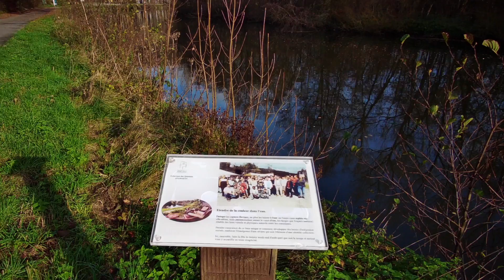De l'Abbaye d'Aulne à Hourpes Thuin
Agréable balade de l'Abbaye d'Aulne au hameau de Hourpes par le sentier de crête du bois domanial de Leernes et retour par le chemin de halage en bord de Sambre